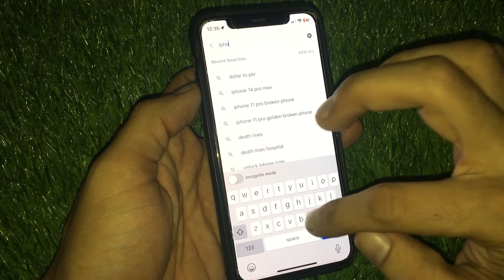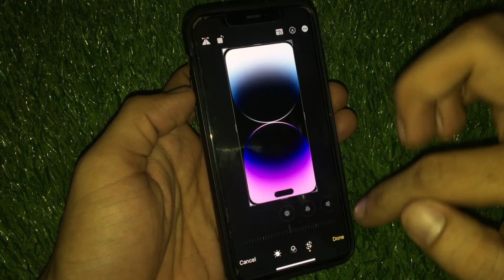How To Get Apple's Dynamic island On Your Old iPhone? ( No Need Jailbreak ) 🤩🤩